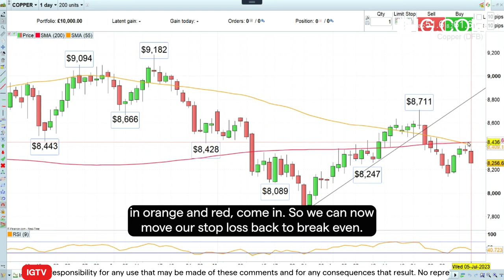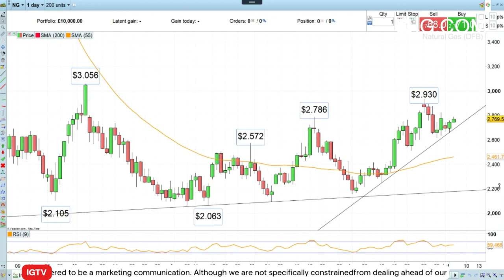Trading the Trend: short natural gas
The price of natural gas seems to have topped out and with Norway expected to soon increase its output again, prices should decline further.

Axel Rudolph analyses the latest trends in the market with a strong focus on natural gas.